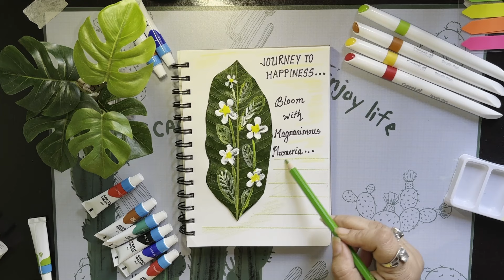Creative Diary Decoration | A journey towards a happy me 😄🎊 DAY 04/21.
In this video, I'll show you how to decorate your diary using green leaf.
This is magnanimous Plumeria. Ver easy !  💯.

This tutorial is perfect for beginners and includes a step-by-step guide on both crafting and colouring your own masterpiece.

Explore my channel for more creative tutorials like this one.

share my youtube channel :    / @drawsmartwithme7673